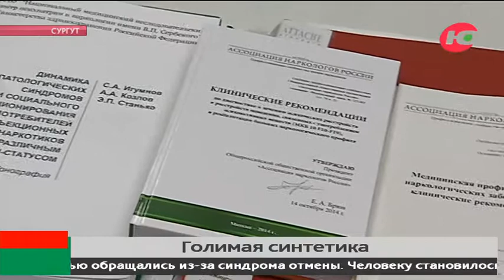Несовершеннолетних «закладчиков» в Югре ждёт наказание наравне со взрослыми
Больше 100 килограммов запрещённых к обороту веществ изъяли в Югре правоохранители с начала года. В прошлом году - чуть меньше, 97 килограммов.